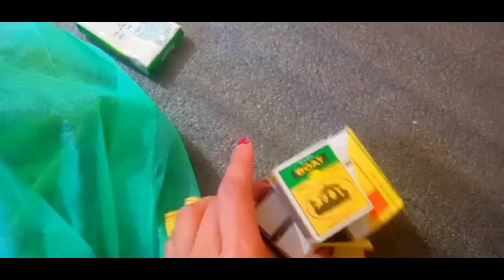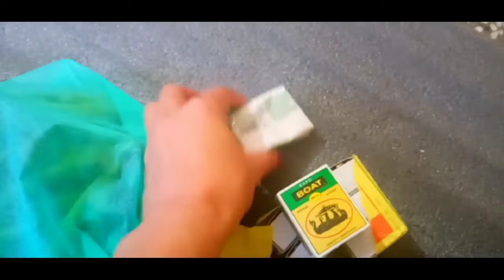Mera desh mera mulk... mera vathan... 😊😊i love my india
Welcome to Himachali vlogger Sapna Mehta  Channel 🙏🙏🙏

/Daily life rutin  vlogs /🤗

Instagram id ...57577s Sapna Mehta